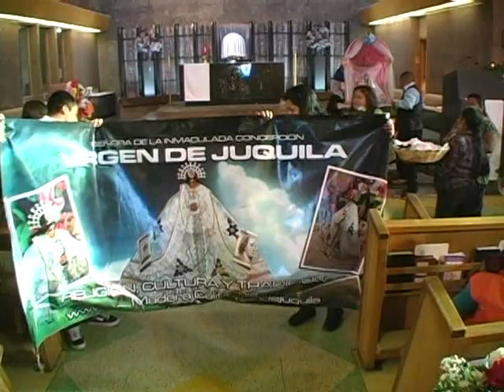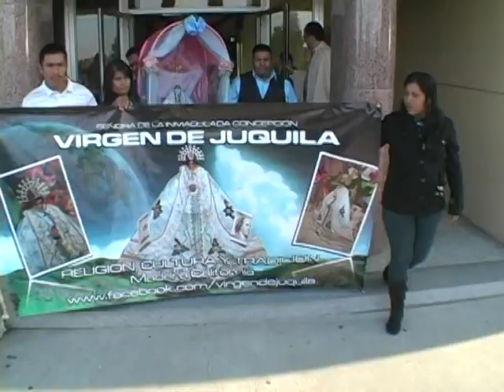Fiesta -Virgen de Juquila - Parte 3 - Misa y Baile de Monos de la Calenda con Banda de Viento